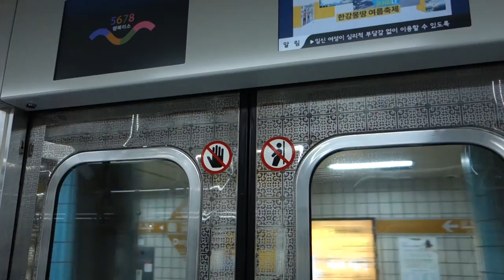서울 지하철 6호선 응암순환 열차 돌곶이 → 상월곡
서울 지하철 6호선 응암순환 열차 돌곶이 → 상월곡 주행영상입니다.
돌곶이역 역명판에 'D'가 눈에 띄네요 ㅋㅋ